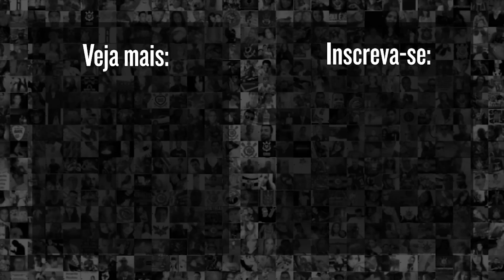Cássio responde sobre RODÍZIO do VP e jogo do Corinthians contra Fluminense na Copa do Brasil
Confira a zona mista do goleiro Cássio após a derrota do Corinthians para o Fortaleza por 1x0, pela 23° rodada do Campeonato Brasileiro 22.

9h | Rapidinhas do Corinthians, com Beatriz Zoccoler e Marcelo Becker
12h | Papo com Vessoni
17h | Voz da Torcida - Com Luis Fabiani e Gabriel Ramos
19h30 | Respondendo o Chat  - Com Lucas Faraldo
20h | Redação Meu Timão  - Com Lucas Faraldo e convidados